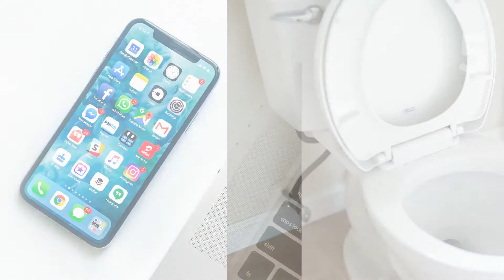10 Interesting Facts About India | Short Story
In this video we will see 10 interesting facts about India that we never heard before

Here we discuss some facts about India including people, money, food, internet etc,.